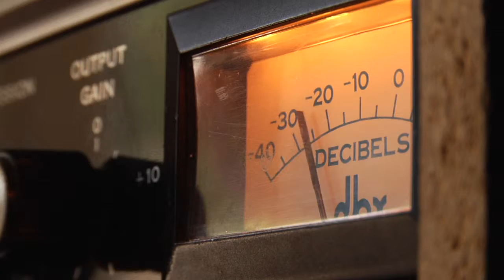Glass Room Studios Commercial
Cinematography: Daniel Rojas